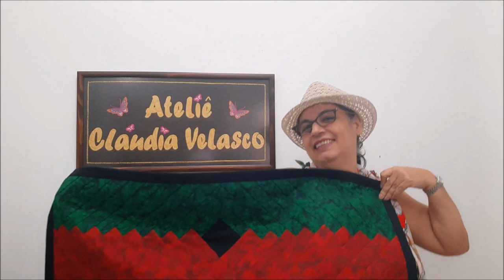Caminho de mesa em tecido que parece difícil mas é muito fácil.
Caminho de mesa feito de tecido tricoline nas cores verde, vermelho e preto. Tecido de baixo também em tricoline, tecido para a costura das faixas testolene.